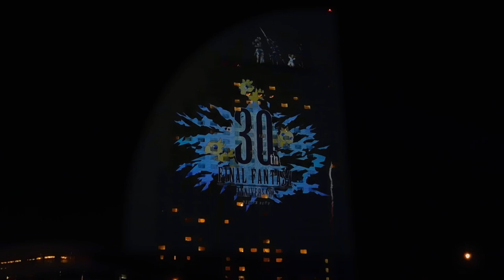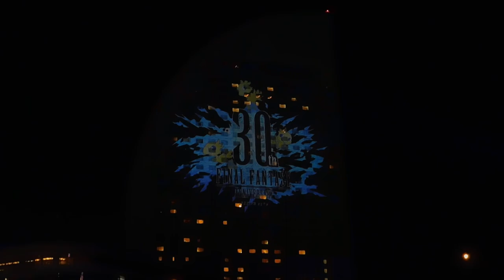DSCN7801ファイナルファンタジー14龍神バハムート襲来FFXIVプロジェクションマッピング20170610